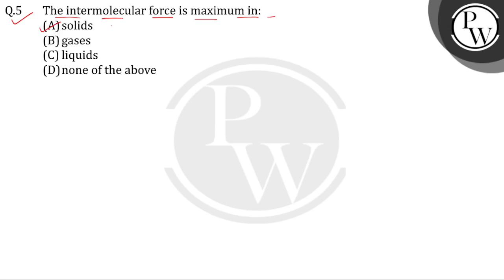The intermolecular force is maximum in:....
The intermolecular force is maximum in: 📲PW App